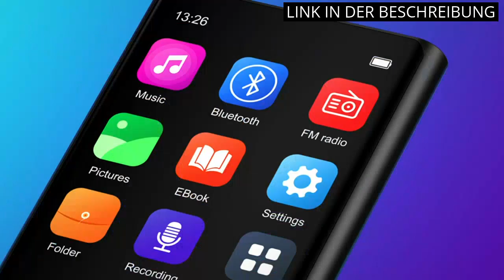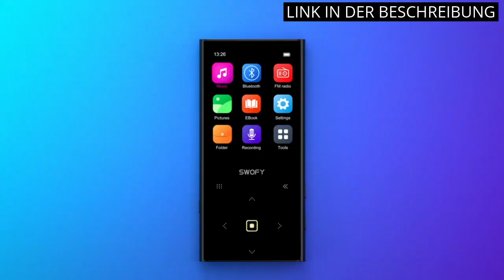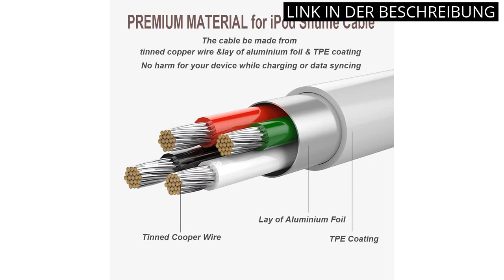Ipod shuffle: Die 4 besten iPod Shuffle Produkte - Ein Video-Guide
✋  Hier sind die 4 besten ipod shuffle produkte - ein video-guide auf dem Markt.

🔽🔽🔽 KAUFEN-LINKS IPOD SHUFFLE 🔽🔽🔽

1) DODOSOUL 64GB MP3-Player, Musikplayer mit Bluetooth 5.2, Shuffle, Single Loop, UKW-Radio, Eingebauter HD-Lautsprecher, Diktiergerät, Mini-Design, HiFi-Sound, Ideal für Sport, Kopfhörer Inklusive

2) 32GB MP3 Player mit Bluetooth 5.0, HiFi Verlustfreier Sound Musik Player, 2,4 Zoll Tragbarer Player mit FM-Radio, HD Lautsprecher, Diktiergerät,Taste berühren, Snterstützt bis zu 128 GB, Schwarz

3) MP3 Player Bluetooth 5.0 Sport 64GB mit Clip, Yoton Mini Music Player mit HiFi Lossless Sound, FM Radio, Sprachaufzeichnung, Schrittzähler, Stoppuhr und E-Book, unterstützt bis zu 128GB SD Karte

4) iMangoo iPod Shuffle Ladekabel, 2 Stück 3,5 mm Audio Jack auf USB Lade- und Datenkabel USB Kabel kompatibel mit iPod Shuffle 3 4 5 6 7 MP3 Player Weiß

* Zeitindikatoren (Timestamps) *

00:00 - Intro
00:06 - 1) DODOSOUL 64GB MP3-Player, Musikplayer mit Bluetooth 5.2,...
00:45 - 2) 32GB MP3 Player mit Bluetooth 5.0, HiFi Verlustfreier...
01:28 - 3) MP3 Player Bluetooth 5.0 Sport 64GB mit Clip,...
02:13 - 4) iMangoo iPod Shuffle Ladekabel, 2 Stück 3,5 mm...
02:44 - Outro